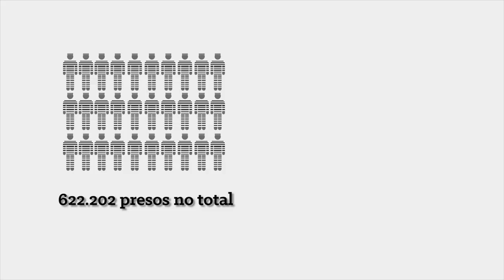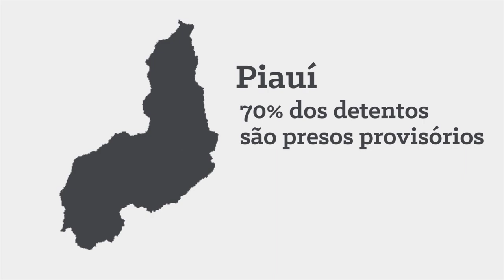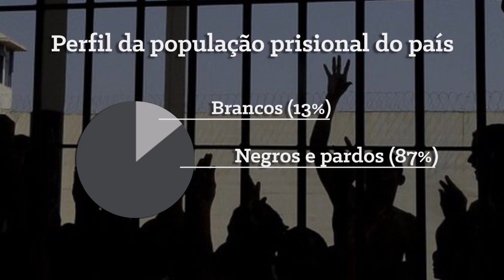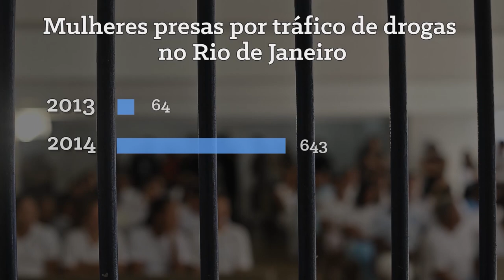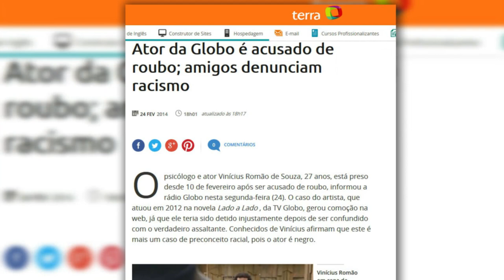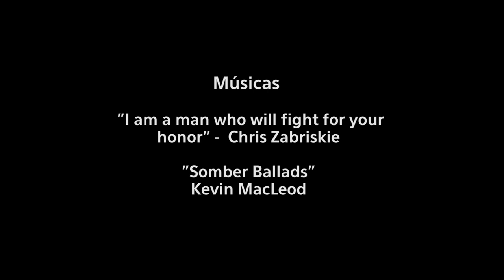ESPECIAL: As violações no sistema prisional brasileiro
Na contramão da tendência mundial de redução do número de pessoas em privação de liberdade, o Brasil aumenta, a cada ano, 7% a sua população carcerária. O país já é o quarto no ranking global de encarceramento.

Na semana do Dia Internacional dos Direitos Humanos – 10 de dezembro –, o Centro de Informação das Nações Unidas para o Brasil (UNIC Rio) apresenta um especial sobre abusos no sistema prisional brasileiro, como o encarceramento de inocentes, superlotação, maus-tratos e tortura.